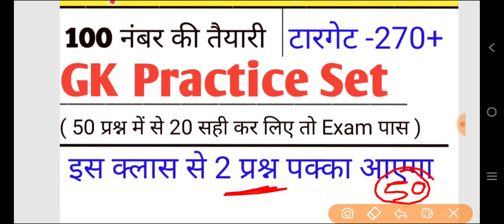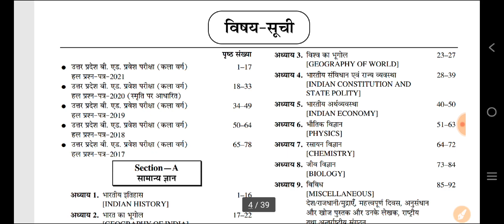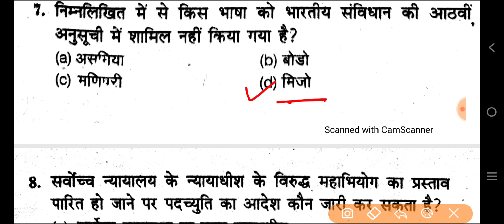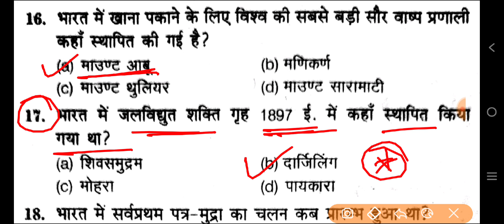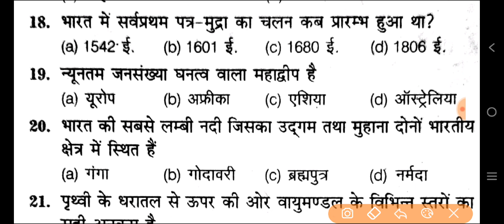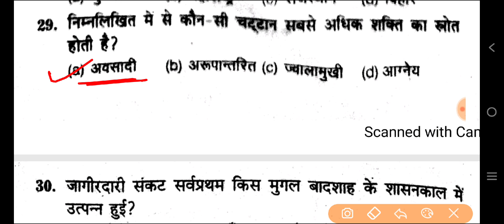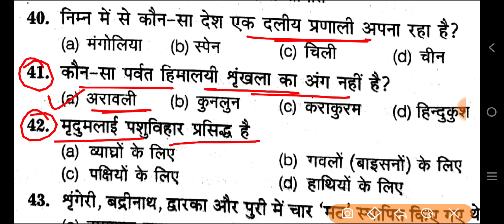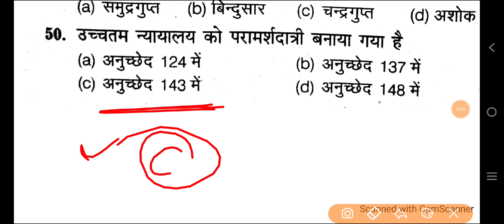UP B.Ed Exam 2022 | Gk Top 50 Question | Gk Practice Set For UP B.Ed Exam 2022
AMAZON LINK
UP B.ED ENTRANCE COMBO PACK
UP B.ED ENTRANCE EXAM GUIDE
UP B.ED ENTRANCE EXAM PRACTISE SET

75 Day Study Plan.

up b ed 2022 full syllabus

2021 ka Question Paper